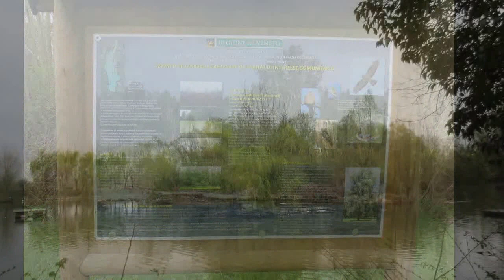tutti al ponte degli Alpini